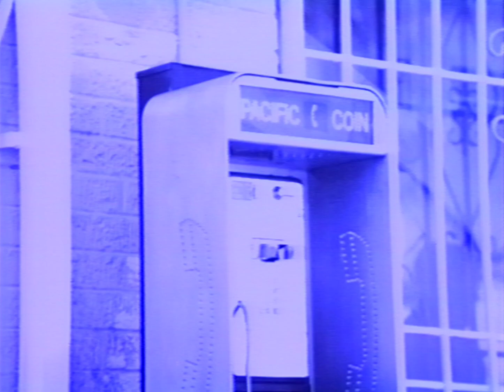OG Cell-E-Cel - What You Gonna Do For Me? | 1995